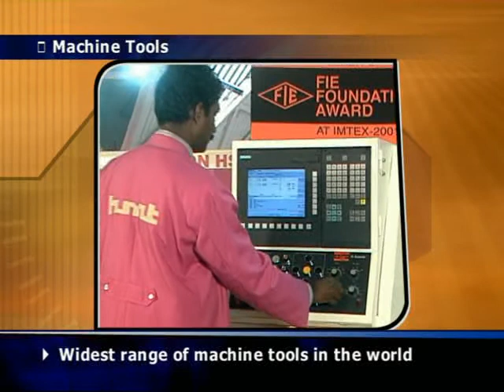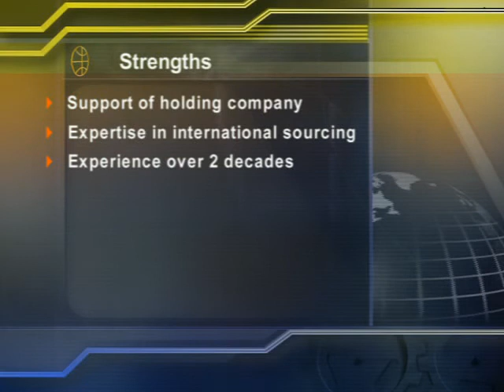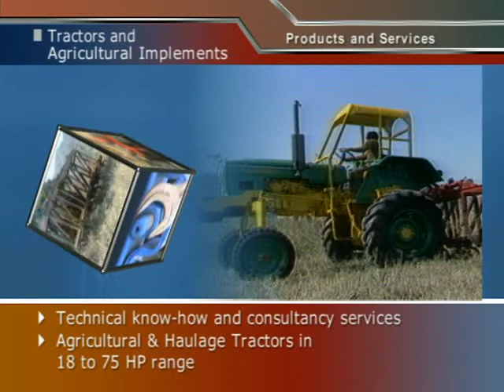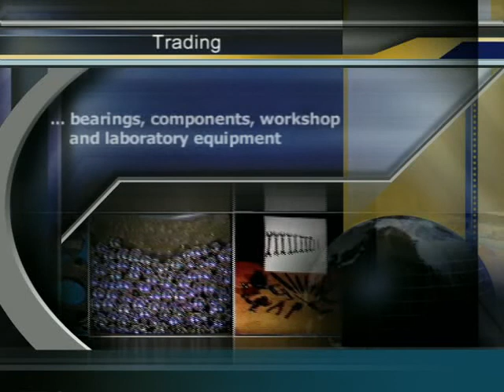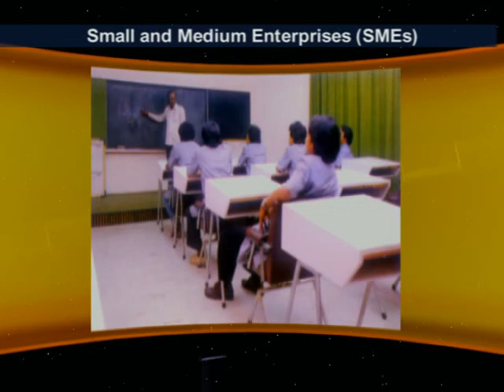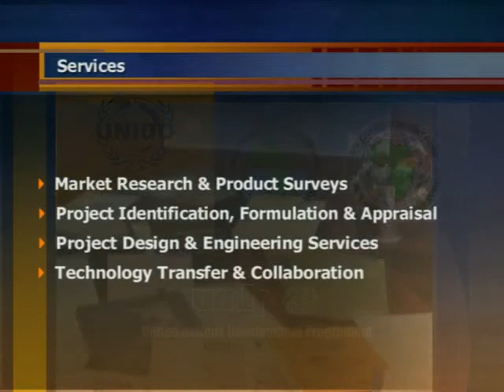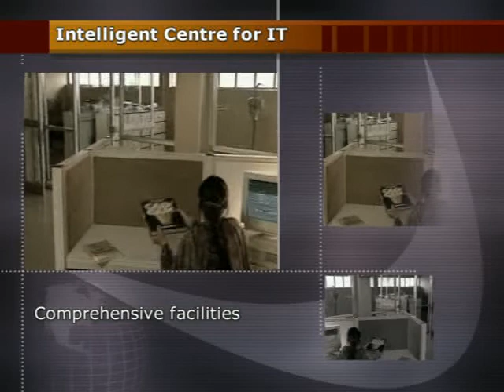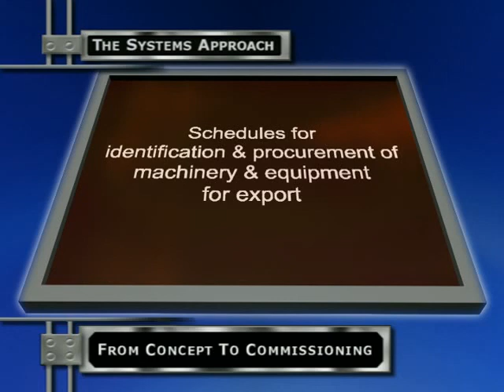HMT International Limited - Corporate Video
HMT(I) is a wholly owned subsidiary of HMT Ltd, a Government of India Enterprise under the Department of Heavy Industry, Ministry of Heavy Industries & Public Enterprises. HMT is a multi-technology complex, synonymous with technological excellence in India through development of an array of manufacturing solutions and products. This formidable strength of invaluable technical expertise accumulated over the years, has helped industrial revolution in India.

HMT(I), a Miniratna Company, Government of India Undertaking, an ISO 9001:2015 Company was established during the year 1974. One of India’s leading export houses, markets a wide range of products and services from agricultural produce to engineering and IT solutions. Quality, Reliability and Commitment have been the basic tenets of work and business culture at HMT(I) since inception. Today, HMT(I) has emerged as the international conduit for a wide array of Indian products and services.

With technical expertise in Machine Tools technology, HMT(I) gradually started implementing turnkey projects like Technical Training Centers, Vocational Training Centers, Information Technology Centers and others for Ministry of External Affairs (MEA), Government of India in various countries. HMT(I) has set up a number of overseas projects to help developing countries harness the available manpower and talent.

These projects have been established to train hundreds of youth in every gamut of engineering activities. The training covers basic skills, advanced skills, supervisory skills and hands-on training for thorough orientation is also provided.

HMT(I) is recipient of more than 50 Export awards initiated by Engineering Export Promotion Council (EEPC), Government of India, Department of Industries and Commerce of various state Governments and other agencies.

Today, HMT(I) stands at the pinnacle of success while striding towards a future, bright with promise.